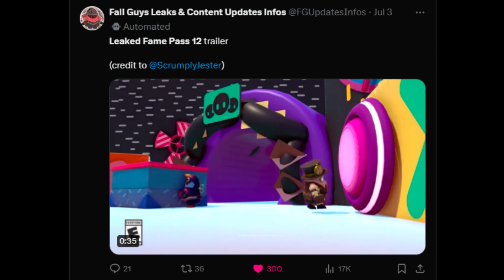XTREME Time Travel Famepass Challenge! (Fall Guys Update)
XTREME SOLOS IS BACK IN FALL GUYS, along with a brand new time traveller famepass for july 2024! This famepass consists of dinos and pegwins and over all the new pass is actually really good just like the previous pass. Also, i refused to end the video until i had gotten a win in Xtreme Solos, so enjoy my attempts at trying to do so!

0:00 - FAME PASS REVIEW
3:40 - XTREME FALL GUYS CHALLENGE
20:52 - OUTRO